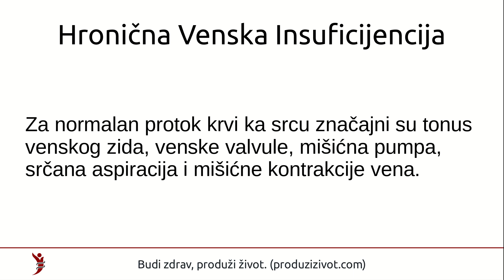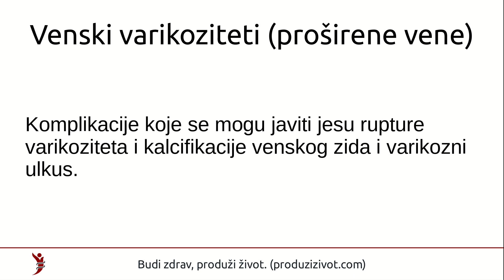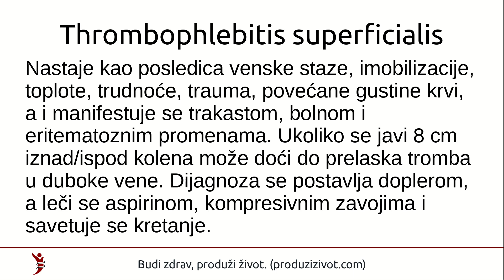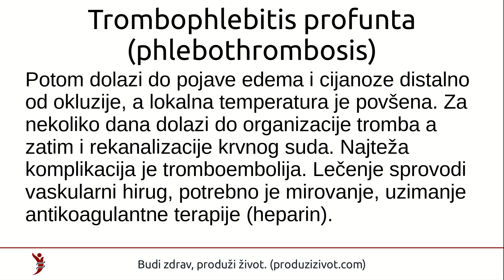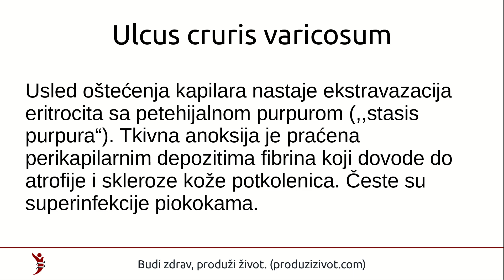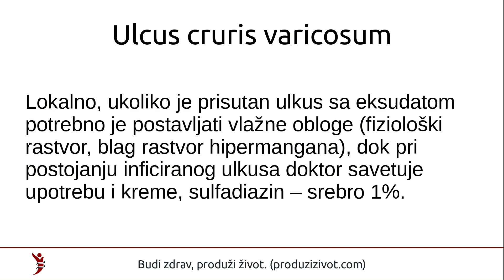Hronična Venska Insuficijencija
Deo teksta:
Promene na koži donjih ekstremiteta veoma često su posledica oboljenja vena, pa se zato venskom insuficijencijom bavi i dermatolog. Krv iz donjih ekstremiteta do srca se vraća pomoću dubokih vena (v. femoralis, v. poplitea), površnih vena (v. saphena magna, v. saphena parva) i perforantnih vena (povezuju duboke i površne vene). Za normalan protok krvi ka srcu značajni su tonus venskog zida, venske valvule, mišićna pumpa, srčana aspiracija i mišićne kontrakcije vena.

Venski varikoziteti (proširene vene)

Venski varikoziteti (verices) predstavljaju tortuoznu dilataciju i eloganciju površnih venskih sudova. Može biti primarna (obično je nasleda, nastaje usled slabosti venskog zida ili nekompletnih ili odsutnih valvula, promene su obostrane) i sekundarna (posledica posttrombotičkog sindroma, obično je unilateralan). Mogu se javiti i u trundoći (posledica venske distenzije i povećanog venskog pritiska). Kao posledica varikoziteta dolazi do nastanka hronične venske insuficijencije koja se manifestuje edemom, ekstravazacijom krvnih elemenata, perikapilarnim depozitima fibrina, oštećenjem kapilara i atrofijom kože. Komplikacije koje se mogu javiti jesu rupture varikoziteta i kalcifikacije venskog zida i varikozni ulkus.

Proširene vene na nogama
Thrombophlebitis superficialis
Oboljenje u toku kojeg dolazi do stvaranje tromba u površnim venama sa posledičnom inflamacijom (mada trombi mogu nastati i u neinflamovanom krvnim sudu). Nastaje kao posledica venske staze, imobilizacije, toplote, trudnoće, trauma, povećane gustine krvi, a i manifestuje se trakastom, bolnom i eritematoznim promenama. Ukoliko se javi 8 cm iznad/ispod kolena može doći do prelaska tromba u duboke vene. Dijagnoza se postavlja doplerom, a leči se aspirinom, kompresivnim zavojima i savetuje se kretanje.

Trombophlebitis profunta (phlebothrombosis)

Oboljenje dubokih vena donjih ekstremiteta u toku kojeg nema zapaljenja zida vene. Nastaje kao posledica venske staze, trauma, operacija, preloma kostiju, koagulacionih poremećaja. U početku se pacijent žali na bolnu napetost noge koja se pojačava pri plantarnoj dorzofleksiji. Potom dolazi do pojave edema i cijanoze distalno od okluzije, a lokalna temperatura je povšena. Za nekoliko dana dolazi do organizacije tromba a zatim i rekanalizacije krvnog suda. Najteža komplikacija je tromboembolija. Lečenje sprovodi vaskularni hirug, potrebno je mirovanje, uzimanje antikoagulantne terapije (heparin).

Tromboza noge • DVT duboka venska tromboza
Ulcus cruris varicosum
Ulcus cruris varicosum predstavlja oboljenje koje nastaje kao posledica progresivne venske insuficijencije. Promene se obično javljaju u donjoj trećini noge (i to najčešće oko maleolusa) gde dominira venska hipertenzija. Najraniji znak je edem, zatim dolazi do dilatacije i elongacije venula (,,corona phlebitica“). Usled oštećenja kapilara nastaje ekstravazacija eritrocita sa petehijalnom purpurom (,,stasis purpura“). Tkivna anoksija je praćena perikapilarnim depozitima fibrina koji dovode do atrofije i skleroze kože potkolenica. Česte su superinfekcije piokokama. Na ovako izmenjenoj koži može nastati ulcus cruris varicosum, javlja se spontano ili nakon trauma, progresivno se širi bez tendencije ka epitelizaciji. Dno ulkusa je prekriveno gnojem, a ivice su neravne i podrivene. Moguća je maligna transformacija ulkusa. Lekar savetuje nošenje elastičnih zavoja, akod lakših oblika nošenje elastičnih suportivnih čarapa. S obzirom na pojavu i arterijskih ulkusa, treba voditi računa da se elastične poveske ne daju kad je arterijski pritisak u predelu članaka ispod 80mm živinog stuba. Kompresiju treba obaviti u ležećem položaju. Opšte lečenje podrazumeva i primenu antibiotika, pentoksifilin. Hirurška terapija: prekrivanje ulkusa autograftom ili alograftom epiderma kultivisanog in vitro. Lokalno, ukoliko je prisutan ulkus sa eksudatom potrebno je postavljati vlažne obloge (fiziološki rastvor, blag rastvor hipermangana), dok pri postojanju inficiranog ulkusa doktor savetuje upotrebu i kreme, sulfadiazin – srebro 1%.